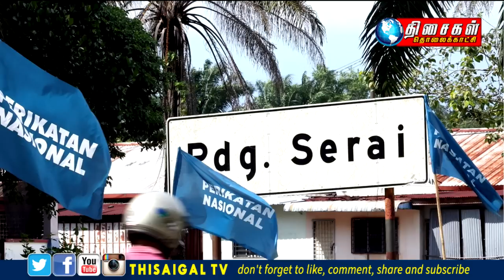Malaysia Tamil News 8.12.2022 GE: Perikatan wins Padang Serai deat with 16, 206 majority